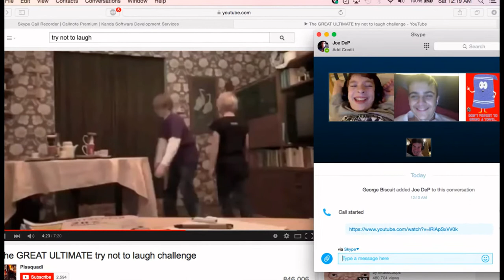Browning Boyz Memories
Memories Of Browning Boyz Skype calls